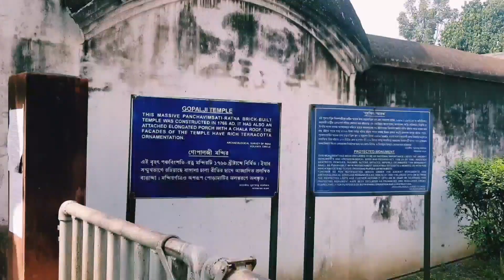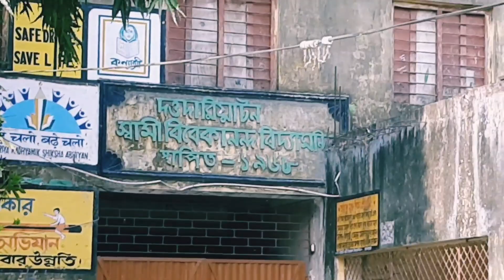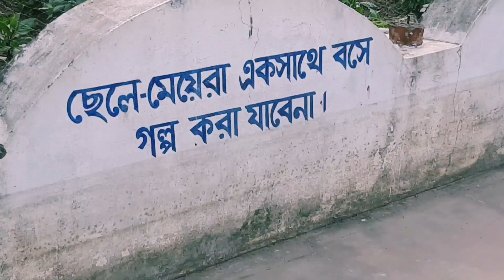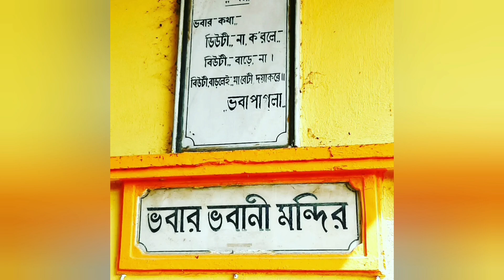পঞ্চপান্ডবের পথে অতিমারীর ছায়া।।। first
এটি আমার প্রথম travel vlog । জানি কিছু ভুল ত্রুটি হয়েছে দয়া করে বন্ধু মনে করে ক্ষমা করবেন🙏🙏🙏🙏 ।সঙ্গে থাকুন আরো ভ্রমন সঙ্গে নিয়ে আসব।

ধন্যবাদ।